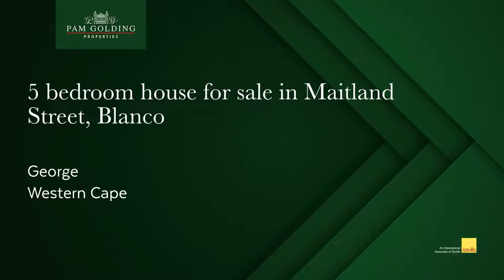5 bedroom house for sale in Blanco| Pam Golding Properties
This is a fantastic home with the most amazing entertainment area.This home has three levels. A very impressive entrance hall that leads to a very large entertainment area with large stacker doors, built in braai with plenty counter space plus an additional entertainment area with built in bar which flows out onto a beautiful pool and garden area.It also offers a separate flat with two bedrooms, open plan kitchen and lounge area.

The very uniquely designed home offers separate living areas – the main house is upstairs and consists of three bedrooms (all en-suite) plus a guest toilet.Open plan living areas with separate pantry, dining area. The lounge has stacker doors that open up on to private patio with the most unique mountain views. All the bedrooms are north facing with mountain views. The entrance hall to the top section of the house has a beautiful wood fireplace for those cold winters.

The entire top section of the property has a wraparound patio. Extra accommodation for live in help plus en-suite bathroom. And last but not least - three garages. A must view.